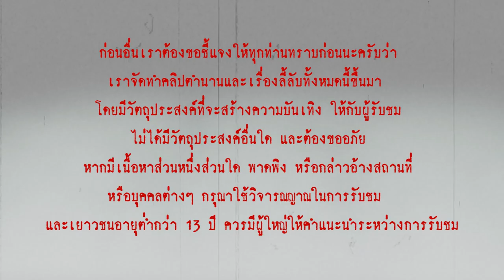ตำนานผี ที่โด่งดังที่สุด "กระสือ" และ "กระหัง" l เรื่องเล่า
กระสือ กระหัง เป็นผีไทยโบราณที่มีมาตั้งแต่สมัยกรุงศรีอยุธยา  มีปรากฎเป็นหลักฐานในกฎหมายตราสามดวง  และยังเป็นหนึ่งในผี ที่คนไทยพูดถึงกันอยู่บ่อยครั้ง อีกทั้งยังนำเรื่องราวไปสร้างเป็นภาพยนตร์ หรือละครอยู่หลายเรื่อง ไม่ว่าจะผ่านไปกี่ยุคกี่สมัย  ผีไทยคู่นี้ก็ยังคงมีเรื่องให้ต้องพูดถึงอยู่อย่างไม่ขาดสาย
 คนสมัยก่อนเรียกผีกระสือว่า “ผีลากไส้”  เชื่อกันว่ากระสือ เป็นผีชนิดหนึ่งที่เข้าสิงผู้หญิง แต่หากเข้าสิงผู้ชายจะถูกเรียกว่ากระหัง โดยกระสือนั้นมักจะสิงอยู่ในร่างของยายแก่  โดยจะออกหากินในเวลากลางคืน  เวลาออกหาก็กินจะถอดหัว และเครื่องในลอยออกไป ชอบกินของสด ของคาว  ของเน่าเหม็น  บ้านไหนที่มีการคลอดลูกใหม่ๆ กลิ่นสดคาวของเลือดจะชักนำให้กระสือมาและกินรกของเด็กแรกเกิด  และเพราะเหตุนี้ชาวบ้านจึงมักเอาหนามพุทรา หรือหนามไผ่มาวางไว้ที่ใต้ถุนบ้านตรงที่มีร่องมีรู เพราะเชื่อกันว่ากระสือนั้นกลัวหนามจะเกี่ยวไส้  นอกจากของสดของคาวแล้ว กระสือยังชอบกินของโสโครก เช่นอุจจาระ  เมื่อกินแล้ว เห็นผ้าของใครตากทิ้งค้างคืนไว้ก็เข้าไปเช็ดปาก ผ้านั้นจะปรากฏเป็นรอยเปื้อนดวง ๆ ถ้าเอาผ้านั้นไปต้มกระสือจะรู้สึกปวดแสบปวดร้อนปากทนไม่ไหว บางที่ก็จะบอกว่าให้เอาผ้าเปื้อนนั้น ไปฟาดกับบันได ปากของกระสือก็จะเจ็บปวด  กระสือ ในเวลากลางวันจะมีลักษณะร่างกายเหมือนคนปกติทั่วไป  แต่สังเกตได้ว่าจะไม่ชอบสุงสิงพูดคุยหรือสบตากับใคร ชอบเก็บตัวอยู่เงียบๆ คนเดียว
 เมื่อกระสือใกล้ตาย มันจะไม่ยอมตายง่ายๆ จนกว่าจะได้คายน้ำลายของตน ให้ลูกหลานคนใดคนหนึ่งไว้ เพื่อสืบทายาท  จึงจะตายได้โดยไม่ต้องทุกข์ทรมาน
การขับไล่ผีกระสือนั้น จะไม่สามารถไล่ให้ออกจากร่างได้เหมือนผีทั่วไป ว่ากันว่าเพราะวิญญาณนั้นได้หยั่งลึกลงในใจของคน ๆ นั้น ถึงขั้นที่วิญญาณสามารถบังคับให้ร่างกาย ของผู้ถูกสิงนั้นอยู่ในสภาพที่ผิดธรรมชาติได้อย่างไม่น่าเชื่อ เช่นการถอดหัวและอวัยวะภายในให้หลุดออกมาจากร่างกาย รวมถึงการลอยตัวอยู่ในอากาศ ฉะนั้นถึงแม้กระสือจะถูกไล่ออกจากร่างไป แต่ร่างกายนั้นก็ไม่สามารถกลับไปใช้ชีวิตอยู่ได้อย่างคนปกติ ดั งนั้นการปราบกระสือก็เท่ากับต้องฆ่าคน ๆ นั้นไปด้วย
   ไม่ได้มีพียงคนไทยที่เชื่อในเรื่องของ กระสือ ในประเทศอื่น ก็มีผีที่คล้ายกันอยู่  เช่น ในกัมพูชาเรียกกระสือว่า "เอิบ" ซึ่งมีการสันนิษฐานด้วยว่ากระสือมีที่มาจากประเทศกัมพูชา โดยเกิดจากผู้ที่บูชาไสยศาสตร์มนต์ดำเขมร แล้วทำผิดข้อห้ามจนกลายเป็นกระสือ   ประเทศลาวเรียก ผีกระสือว่า "กะสือ" เหมือนคนไทย ส่วนชาวเวียดนามจะเรียกว่า "มาลาย"  และแถบมาเลเซียก็ยังมีเรื่องของผีที่มีลักษณะคล้ายกระสือของไทยด้วย เรียกว่า "ฮันตูปินังกาลัน" หรือ "ปินังกาลัน"
   มีเรื่องเล่าว่า ครอบครัวหนึ่งประกอบไปด้วย พ่อ แม่ ลูก วันหนึ่งในตอนกลางคืน ผู้เป็นพ่อได้ออกไปธุระข้างนอกบ้าน ผู้เป็นแม่ปิดประตูอยู่ในห้อง แล้วนางก็หยิบเอาขวดน้ำมันมนต์มาทารอบคอ สักพักหัวกับตัวของนางก็แยกออกจากกันโดยมีตับไตไส้พุงห้อยติดออกมาด้วย เวลาที่ออกหากินจะเห็นเป็นแสงสีเหลือง และมีเสียงดังดุจลมพัดตลอดเวลาที่ลอยไป  เพื่อขับไล่สัตว์เล็กสัตว์น้อยที่จะเข้ามายุ่งกับพวงไส้ของนาง  ผู้เป็นลูกได้แอบเห็นดังนั้น จึงลองเอาน้ำมันมนต์ของแม่มาลองทาดูบ้าง ขณะที่หัวกำลังจะแยกออกจากตัว เด็กน้อยเกิดกลัวจนร้องโวยวายออกมาว่า "ช่วยด้วย หัวของฉันกำลังจะหลุดออกจากตัวแล้ว"  จนชาวบ้านละแวกนั้นได้ยินกันทั่ว แต่ไม่มีใครกล้าเข้ามาให้ความช่วยเหลือ จนกระทั่งหัวของผู้เป็นแม่ลอยกลับมา เสียงร้องโวยวายก็เงียบลง หลังจากวันนั้น ครอบครัวนั้นก็ย้ายหนีไป และไม่มีใครได้พบเห็นอีกเลย
   ซึ่งความแตกต่างของฮันตูปินังกาลัน และกระสือ ต่างกันที่สีของดวงไฟ ที่กระสือจะเป็นสีเขียวหรือแดง และฮันตูปินังกาลันจะเป็นสีเหลือง อีกทั้งฮันตูปินังกาลันยังมีความดุร้ายกว่าด้วย
   นอกจากนี้แล้วที่ประเทศญี่ปุ่นก็มีเรื่องเล่าเกี่ยวกับปีศาจที่สามารถถอดหัวหากินได้ในเวลากลางคืน เรียกกันว่า นุเกะ-คุบิ

เรามาลองฟังเรื่องราวของทางด้านของ “กระหัง” บ้าง
กระหัง หรืออีกชื่อหนึ่งเรียกว่า กระหาง ทย เป็นผีผู้ชาย มักจะตีคู่มากับ ผีกระสือ คติความเชื่อเรื่องผีกระหังมีขึ้นเมื่อใดไม่เป็นที่ทราบ และไม่ปรากฏในพระอัยการลักษณะรับฟ้องในกฎหมายตราสามดวง   ลักษณะของผีกระหัง จะบินได้ในเวลากลางคืน จะใช้กระด้งฝัดข้าวติดกับแขนแทนปีก และใช้สากตำข้าวหรือสากกระเบือผูกติดกับขา แทนหาง หรือขา ออกหากินของโสโครก เช่นเดียวกับ ผีกระสือ
 ว่ากันว่า ผีกระหังมักจะเกิดจาก ผู้ที่เล่นไสยศาสตร์ เมื่ออาคมแกร่งกล้าจนไม่สามารถควบคุมอาคมได้ก็จะเข้าตัวและกลายเป็นผีกระหัง หรือเป็นชายที่เคยให้คำมั่นสัญญาไว้กับครูบาไสยศาสตร์ แล้วทำผิดคำสัญญาจึงกลายเป็นผีกระหัง   กระหังเป็นผีที่ชอบเก็บตัว อยู่ในที่ที่ปิดมิดชิดและมืดทึบ ในกลางวันจะทบทวนวิชาไสยศาสตร์ที่เล่าเรียนมา พอตกกลางคืนก็จะออกหากิน
ด้วยเหตุที่ผีกระหังเกิดจากผู้มีความเก่งกล้าในคาถาอาคมต่างๆ รวมทั้งไสยศาสตร์มนต์ดำมากมาย จึงทำให้เมื่อกลายมาเป็นผีกระหังแล้ว  ก็จะมีผู้ต้องการจับผีกระหัง โดยเฉพาะผู้มีวิชาอาคมทั้งหลาย ดังนั้น กระหังจึงมักถูกล่าจากหมอผี เพื่อขโมยวิชาของกระหังมาเป็นของตัวเอง
กระสือ และ กระหัง เป็นผีที่คนไทยน่าจะคุ้นเคยมากที่สุด และได้รับการถ่ายทอดออกมาเป็นภาพยนตร์หลายต่อหลายเรื่อง เช่น กระสือสยาม, แสงกระสือ ซึ่งเรื่องราวเกี่ยวกับ “ผีไทย” บางเรื่องมาแรงจนต้องทำภาคต่อ สะท้อนให้เห็นว่าแม้โลกจะเข้าสู่ยุคดิจิทัล แต่ตำนานความเชื่อพื้นบ้านของไทยก็ยังคงอยู่คู่สังคมมาโดยตลอด